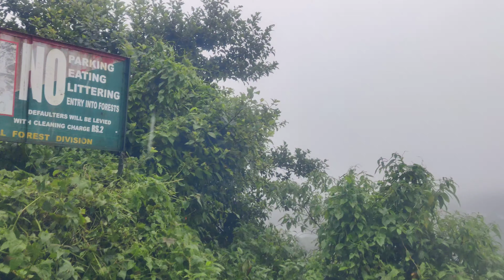Valparai to Athirappilly forest way wow 😍👌|| plan gone wrong 😟 || Athirappilly falls🤩 || Heavy rain